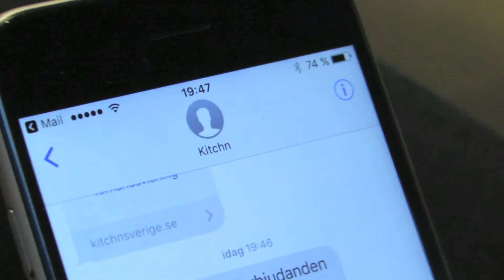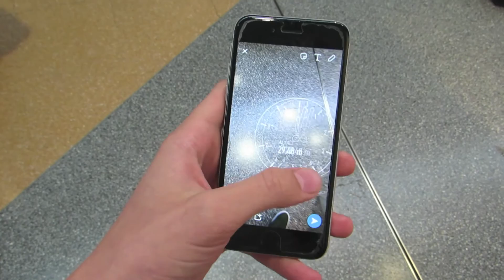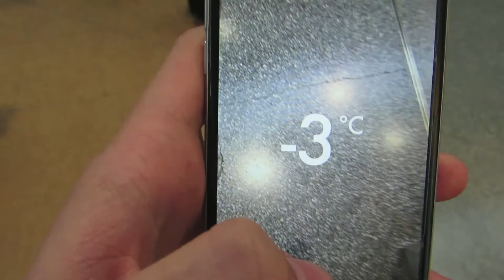Singapore/Bali resan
Min kära syster är just nu på en utbildning i Singapore och bor också där! Jag och min mamma och pappa bestämde oss då att åka på en resa och hälsa på henne. När vi gjorde detta så tog vi en liten extra trip till Bali! Här har jag klippt ihop allt jag filmade från denna tid. Enjoy :)